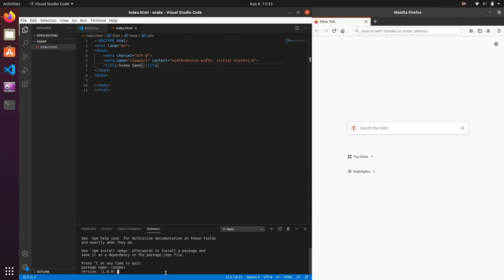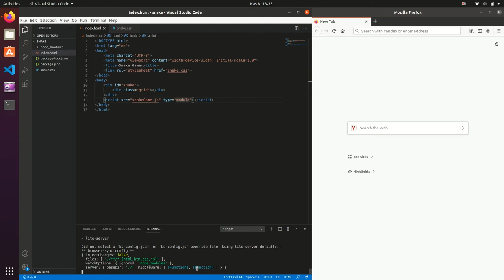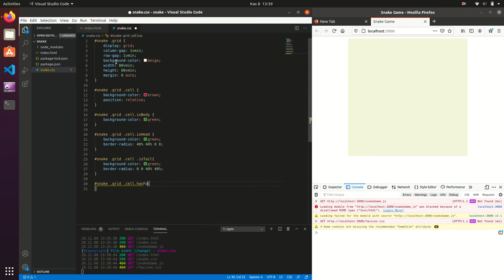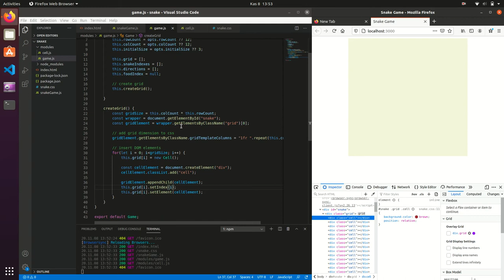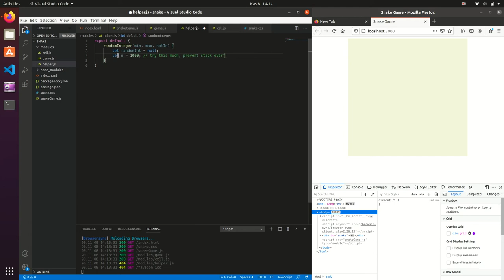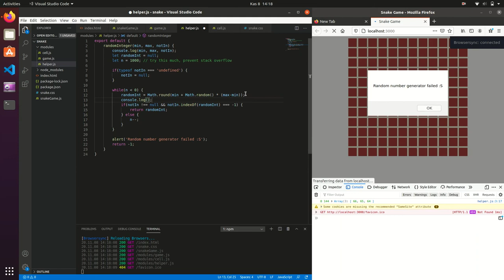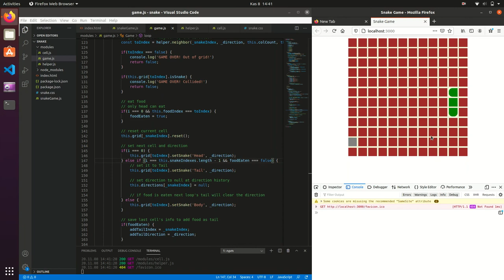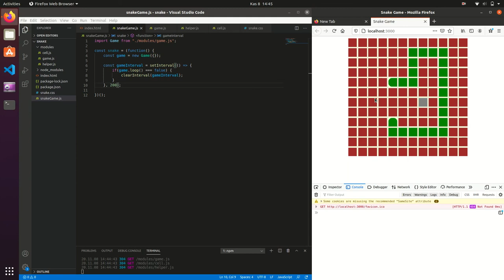🐍 Make a Snake Game with Javascript 🐍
Games are fun! Practising Javascript by making your own game is more fun.

Nokia's heritage Snake game is easy to make with Javascript and HTML. Code with me and make your own game.